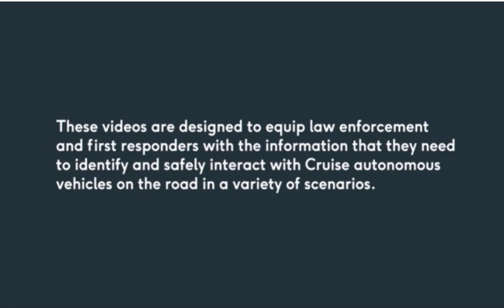Cruise AV Traffic Stop Analysis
An Autonomous Vehicle Was Pulled Over By San Francisco Police!